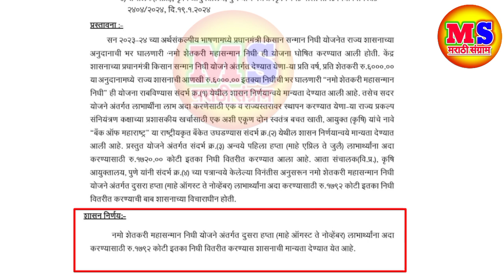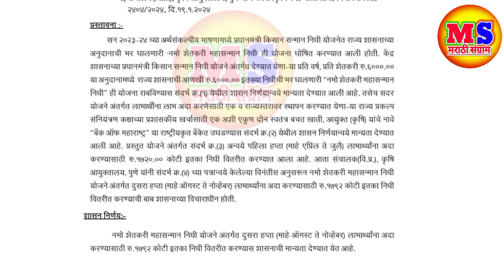नमो शेतकरी योजना दुसरा हप्ता जमा होणार, GR आला | namo shetkari yojana 2nd installment 2024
namo shetkari sanman yojana 2nd installment date
namo shetkari sanman yojana, namo shetkari 2nd installment date 2024
namo shetkari 2nd installment GR
namo shetkari second installment
namo shetkari sanman yojana 2nd installment date new update
namo shetkari second hafta
namo shetkari sanman yojana 2nd installment latest update
namo shetkari yojana 2nd hafta
namo shetkari sanman yojana 2nd installment

2024
pm kisan
pm kisan 15th installment date
2023
2023
pm kisan yojana
pm kisan ka paisa kaise check
kare
online
pm kisan samman nidhi kaise
check kare

namo shetkari sanman yojana 1st
installment
namo shetkari sanman yojana
2nd installment

नमो शेतकरी महासन्मान निधी योजनेचा पहिला हप्ता

नमो शेतकरी महासन्मान निधी योजनेचा दुसरा हप्ता

नमो शेतकरी महासन्मान निधी योजना यादी

नमो शेतकरी

नमो शेतकरी सन्मान योजना

नमो शेतकरी योजना अर्ज

नमो शेतकरी महासन्मान निधी योजना अर्ज

पीएम किसान का पैसा कैसे चेक करें

पीएम किसान सम्मान निधि

पीएम किसान 16 किस्त कब आएगी 2023

पीएम किसान 15 किस्त कब आएगी 2023

पीएम किसान रुकी हुई किस्त कब आएगी

पीएम किसान सम्मान निधि योजना में रजिस्ट्रेशन कैसे करें